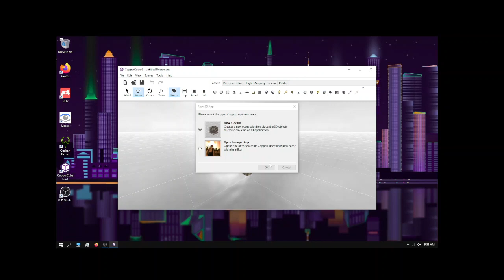Dark Corridors(A coppercube game prototype)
This was just a very small game demo being worked on with Coppercube engine. Nothing real fancy, but I thought I would share. Still need a goal, enemies, etc. Just a proof of concept. Let me know what you think. Computer used with this project was an Atomic PI with x86_64bit Quadcore-Processor, 2 GB RAM and a 16GB SSD EMMC.